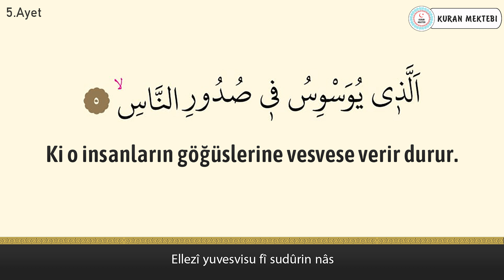Nas suresi anlamı dinle Yasser al Dosari (Nas suresi arapça yazılışı okunuşu ve meali)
Nas suresi Yasser al Dosari videomuzda nas suresi dinleyerek, nas suresi arapça ve türkçe meali okuyarak, nas suresi meali ve, nas suresi anlamını ayrıca, nas suresi arapça okunuşu ile birlikte, nas suresi arapça yazılışı öğrenebilir, nas suresi türkçe meali ve, nas suresi türkçe okunuşu takip edebilir, ayrıca nas suresi tekrar ederek, nas suresi ezberle ve, nas suresi anlamı ezberleme yapabilirsiniz, nas suresi tefsiri ile birlikte, nas suresi fazileti videolarımız mevcut değildir, nas suresi yazılışı türkçe şeklinde, nas suresi alt yazılı olarak videomuzda bulabilirsiniz, nas suresi türkçe anlamı için ve yine nas suresi anlamını dinle videomuzdan faydalanabilirsiniz. Ayrıca nas suresi hızlı okuma veya nas suresi yavaş okuma için videonun sağ alt kısmında bulunan ayarlardan çalma hızını değiştirebilirsiniz. nas suresi anlamı ve okunuşunu ayrıca, nas suresi duası okuyun. nas suresi faydaları hakkında, nas suresi latince okunuşu yanında, nas suresi latince yazılışı yapabilirsiniz, nas suresi kabe imamı hocalardan, nas suresi makamlı okunuşu dinleyin. nas suresi nasıl okunur diyorsanız ve nas suresi manasını öğrenmek için, nas suresi resimli olarak, nas suresi tecvidli dinleyin ve aynı zamanda nas suresi talimli okuyun. Ayrıca nas suresi yazılışı ve okunuşunu bu videomuzda, nas suresi yazılışı ve anlamını okuyabilirsiniz, nas suresi hakkında bilgi alarak, nas suresi kolay okunuşunu dinleyin. Ayrıca nas suresi mekke imamı olan, nas suresi güzel okumayı öğrenin, nas suresi reklamsız dinleyin. nas suresi ne için okunur ile, nas suresi öğrenmek istiyorsanız, nas suresi sesli okunuşunu buradan, nas suresi okunuşu türkçe ve yanında, nas suresi okunuşu arapça dinleyerek, nas suresi yavaş okunuşu ayrıca yine, nas suresi hızlı okunuşu yapın. nas suresi okumanın fazileti yada, nas suresi latin harflerle okunuş şeklini, nas suresi uyumayan bebeğe ile, nas suresi youtube videosundan, nas suresi ok takipli olmadan, nas suresi sayfa olarak, nas suresi anlamı türkçe dinleyerek, nas suresi bize ne anlatıyor öğrenin, nas suresi bebek ve nas suresi çocuk için dinlemeyi, nas suresi uyku için dinlenen, nas suresi en güzel okuyan hocadan, nas suresi latin harfli olarak, nas suresi makamlı şekilde, nas suresi en kolay oku. nas suresi sözleri bu videomuzda, nas suresi kelime meali şeklinde, nas suresi latincesi olarak, nas suresi kırık meal dinleyerek, nas suresi kaçıncı sayfada öğrenebilirsiniz. nas suresi bebekler için olanı, nas suresi indir yada nas suresi diyanet mealini kanalımızda, nas suresi tecvitli yada nas suresi takipli dinleyin.